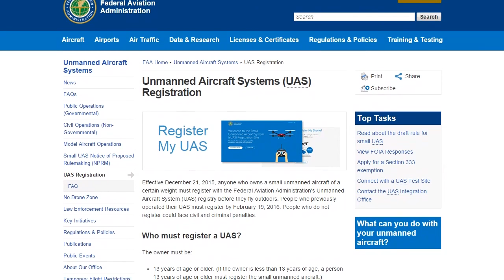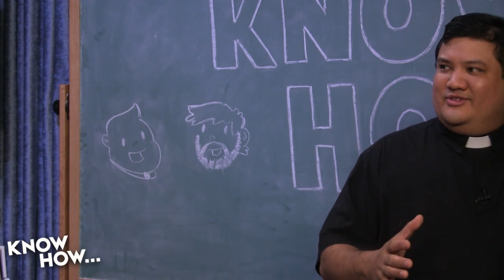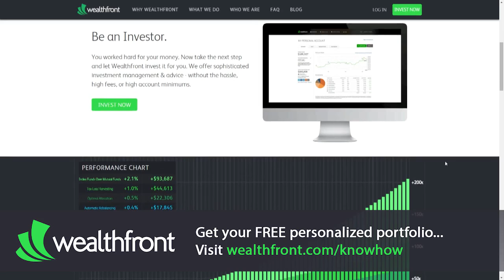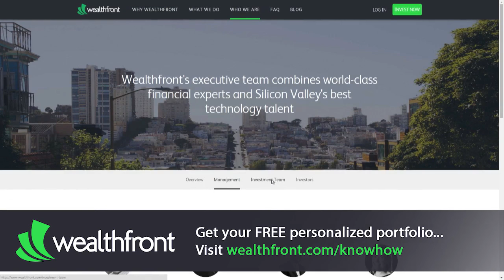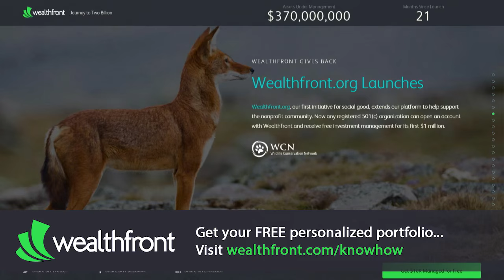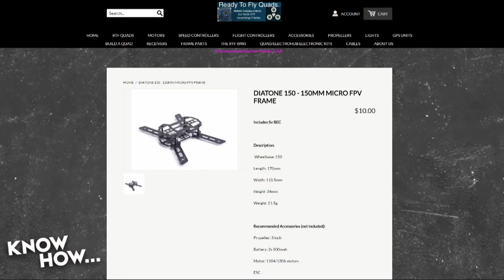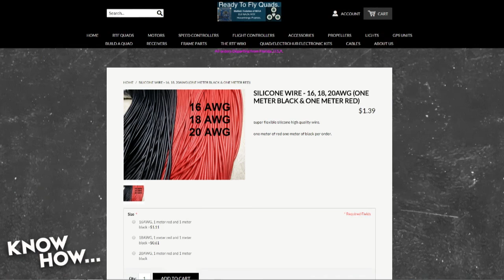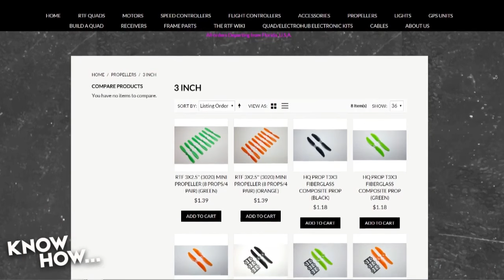Know How... 176: All About Drones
Hosted by Fr. Robert Ballecer, SJ, Bryan Burnett
FAA Guidelines, flying basics, and mini FPV.